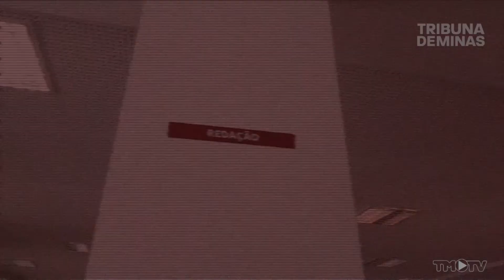Novo boletim confirma outras duas mortes por coronavírus em Minas